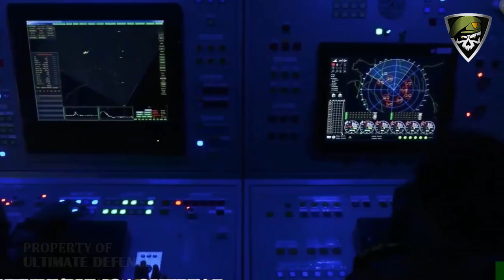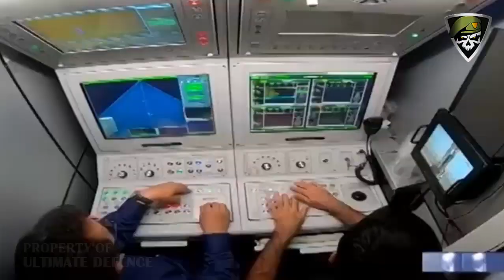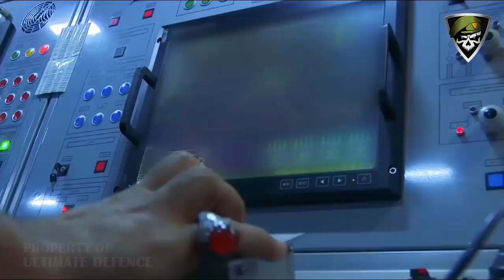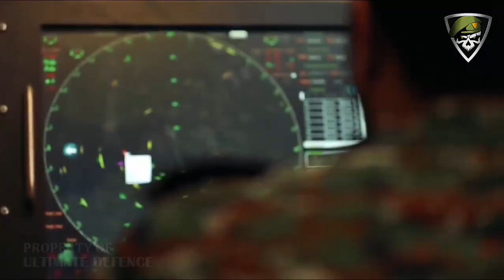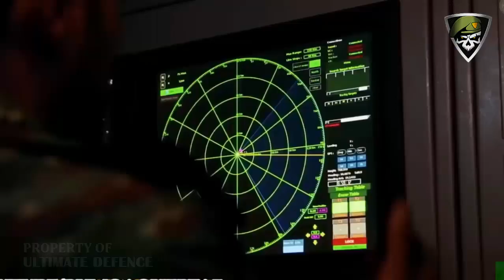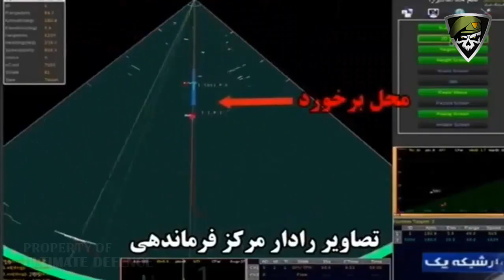Iran Unveils New Advanced Missile Defense System Capable of Destroying Enemy Aircraft up to 120KM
Iran reportedly unveiled a new advanced missile system on Sunday that it claims is capable of downing enemy aircraft from up to 120 kilometers (75 miles) away.The semi-official Fars news agency reported that the "Khordad 15" was on display at a ceremony in Tehran, where Iranian Defense Minister Amir Hatami said it could sense targets from 150 kilometers (93 miles) away.

“It can also trace stealth targets in areas 85 km (53 miles) in distance, and destroy them at a distance of 45 km (28 miles),” Fars quotes Hatami as saying.

The air defense system can be ready for operation in under five minutes and is capable of hitting six targets at once, Hatami added.